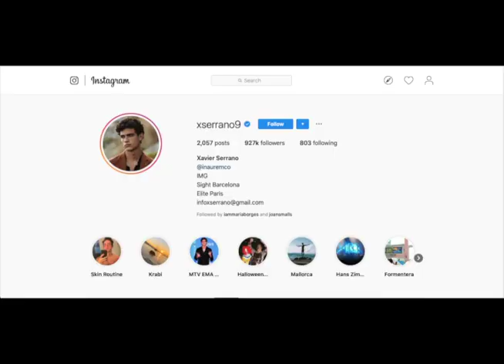XAVIER SERRANO | THE SPANISH BOY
XAVIER SERRANO | THE SPANISH BOY. Dudes In Style gives you a small biography of one of the current trending male models, Xavier Serrano.